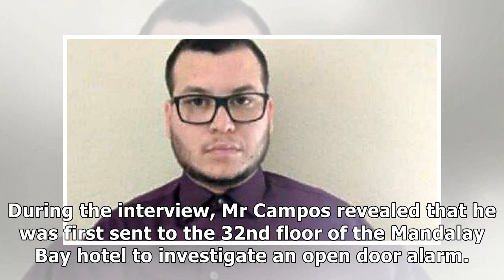'missing' las vegas hotel guard resurfaces on 'ellen' in harrowing interview